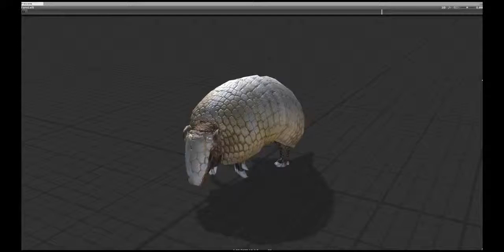Armadillo - Unity Character Download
This is a 3d model and animations of an Armadillo.